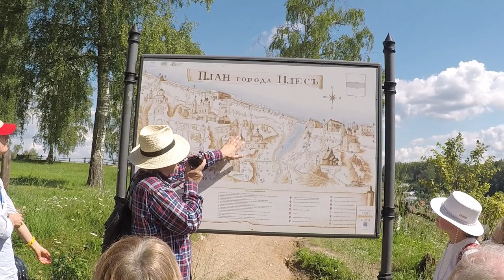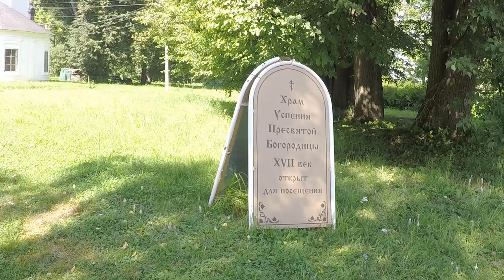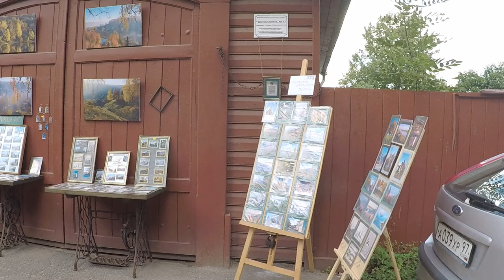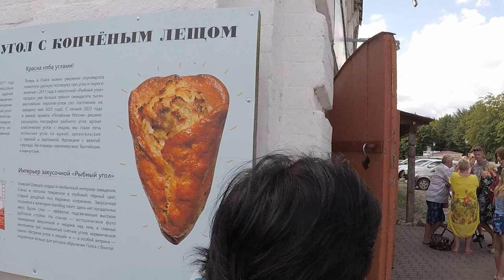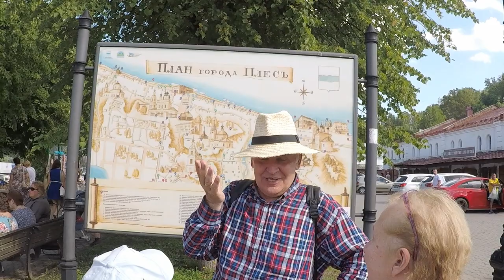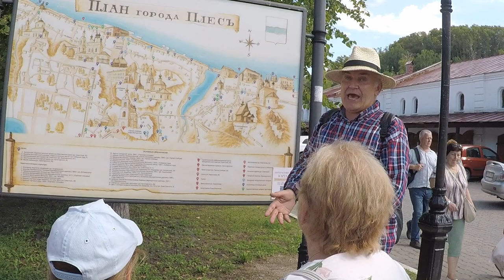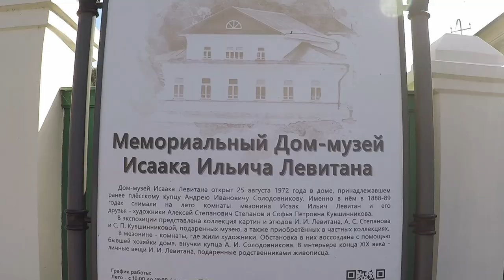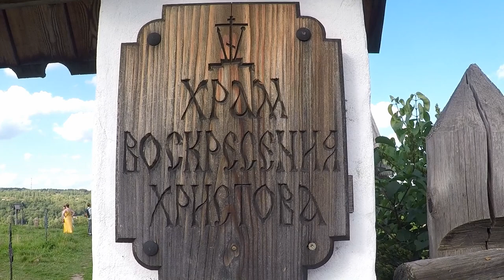Плёс 5.08.2023. Пешком по холмам. На теплоходе по Волге. Шаляпин. Левитан. Хорошая экскурсия.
Проживая в Сосновом Бору под Костромой, на выходные дни решили покататься по окрестностям. В субботу поехали на зкскурсию в Плёс. Погода солнечная, жаркая и практически без ветра. Спасибо гиду! Останавливался практически всегда в тени. Всё понравилось; и природа, и пироги с рыбой, и прогулка на теплоходе. Интересно рассказывали в домике Левитана, но я не снимал. Советую всем посетить Плёс!